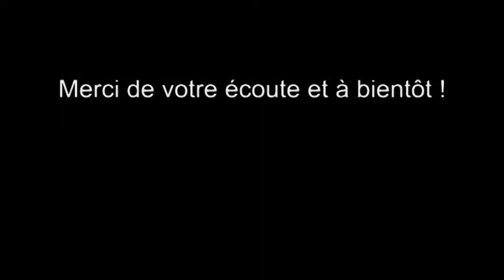I'm yours - MarionC (cover Jason Mraz)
n'hésitez pas à laisser votre avis en commentaire